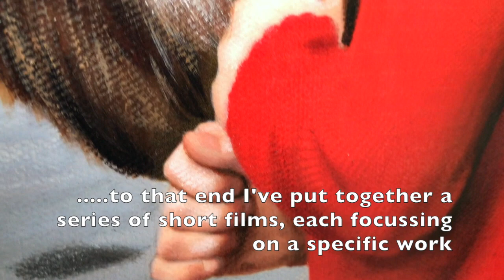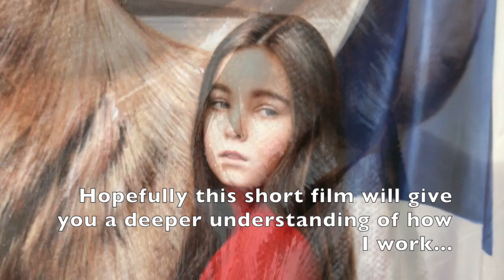highlands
This video is about highlands